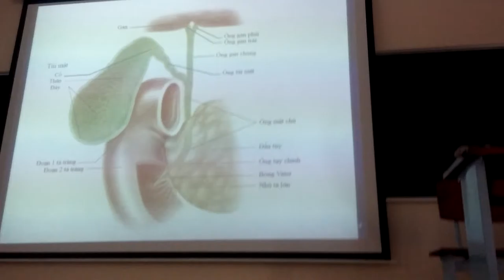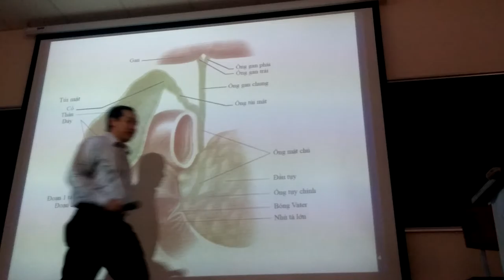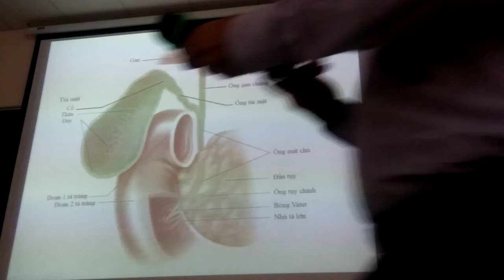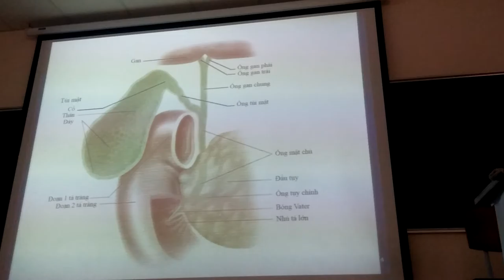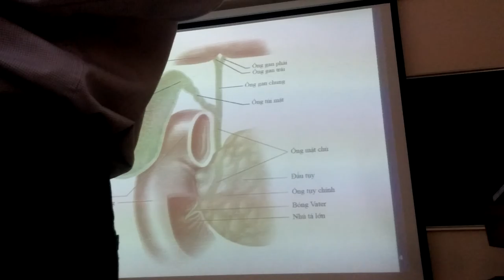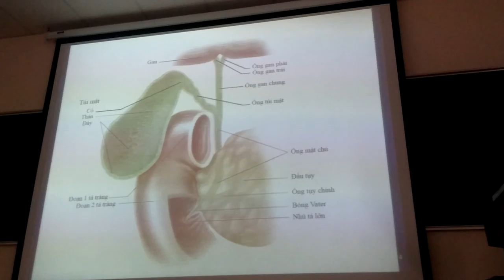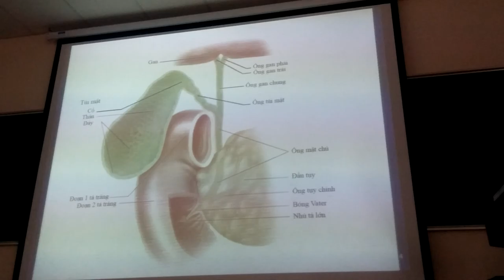Ngoại n3 Sỏi ống mật chủ 1 đi trễ 20 phút